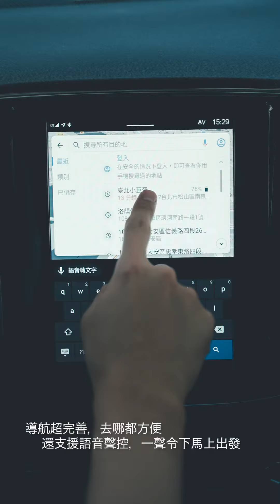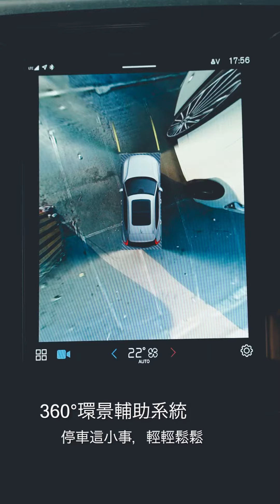Volvo XC40 Recharge x 林子安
很開心這次能體驗Volvo XC40 Recharge
也透過最愛的小提琴展現純電體驗，第一眼看到 XC40 Recharge，覺得外型上的流線感相當現代，408hp馬力踩下去很有感，最特別的是他的收納空間，除了後行李廂多了一個折疊式底版設計，還有一個31公升的前行李箱，在我需要載很多裝備去演出的時候，可以靈活運用。

XC40 Recharge搭載了Google車載資訊娛樂系統，可以連結到自己的Google帳號，不管是聽 Spotify、YouTube或是地圖導航都非常方便！
在儀表板的位置還可以直接顯示Google地圖，完全不會影響到開車的視線，真的安全許多。車款搭載的 Harman Kardon 音響有 13 支頂級揚聲器，環繞音效結合帶有現代的古典樂曲，如同深陷在音樂廳，令人沉醉。

另外值得一提的是，PA2半自動輔助駕駛系統，在高速公路或開長途的時候能有效減輕駕駛疲勞，同時XC40 Recharge也會提醒你的手還是要握住方向盤，避免遇到突發狀況時來不及反應。

最後一個看似無聊，但對過敏人來說很重要的是「Clean Zone純淨車室」，在開車時最怕自己突然過敏，引起一連串不舒服，但是 VOLVO 有一個「類」淨化空氣清淨機的功能，可以有效隔絕與過濾空氣中的pm2.5甚至pm0.3，對我來說真的是一大福音！再也不必擔心因為空氣而引起的過敏問題！

Volvo XC40 Recharge兼顧了美感與便利性，大家一定要去試乘看看！